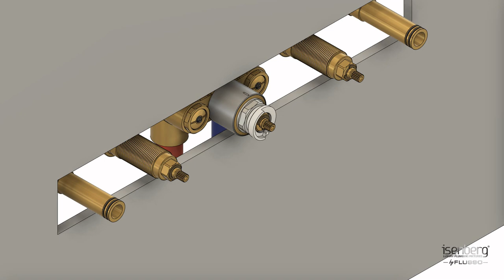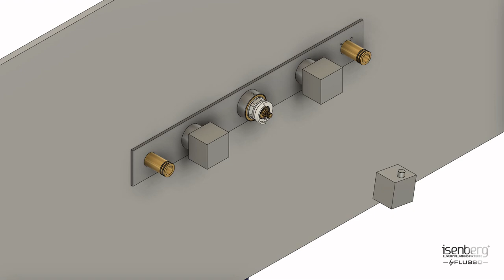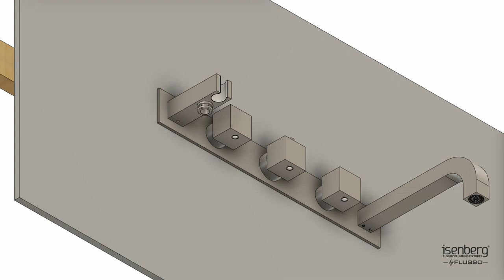Tub Filler Faucet Installation | TVH.2691 | Isenberg Faucets By Flusso